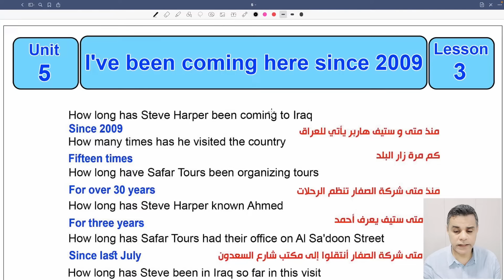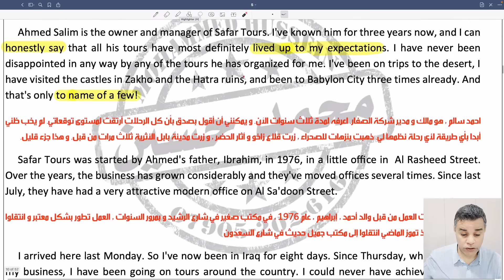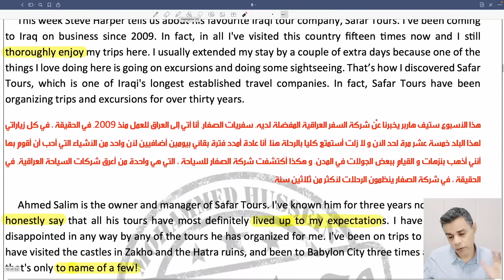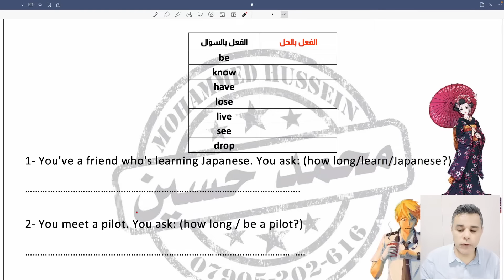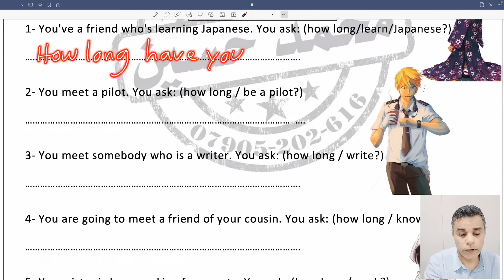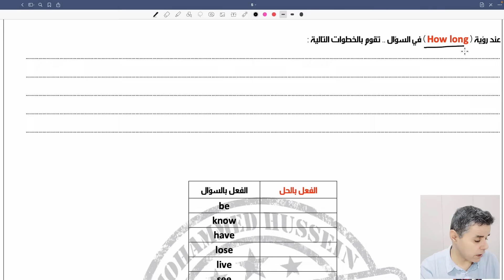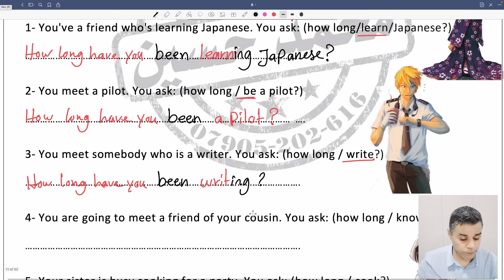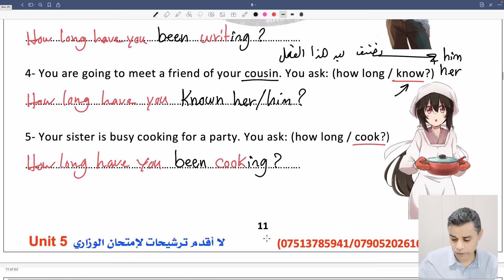قطعة المسافر السعيد و تمرين How long